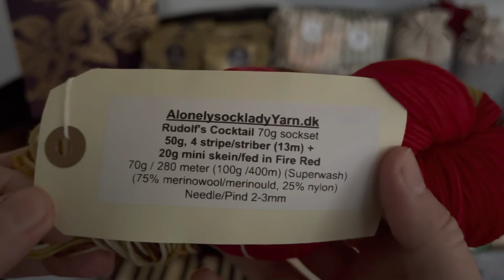Vlogmas 2022 - Pre-vlogmas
Welcome to Vlogmas2022! Let's do a pre-vlogmas so I can tell you a little bit about, what you can expect from me this December:-)